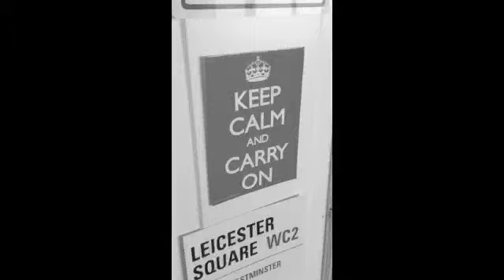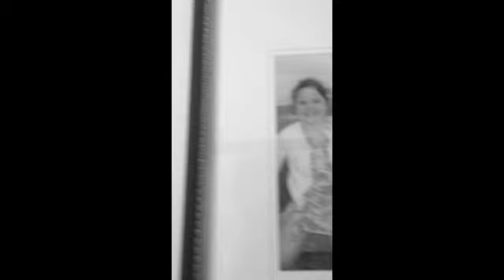The Road Less Traveled